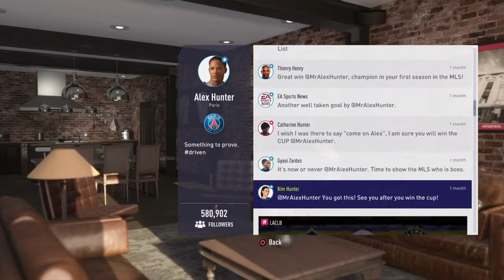FIFA 18 THE JOURNEY #15 - Welcome to Paris Ft Dele Alli & INJURY !!!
Hello everybody and welcome to another video on the Channel !!!

Today big move to Paris & PSG ! also first match ended in BIG INJURY !

Peace